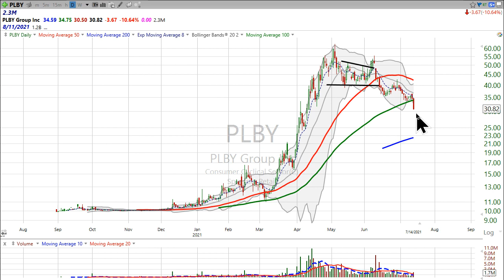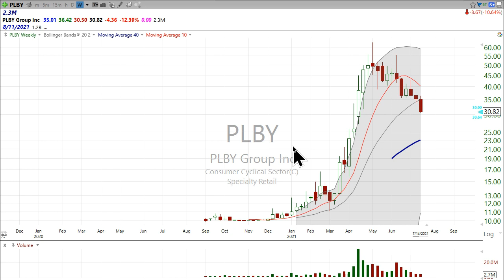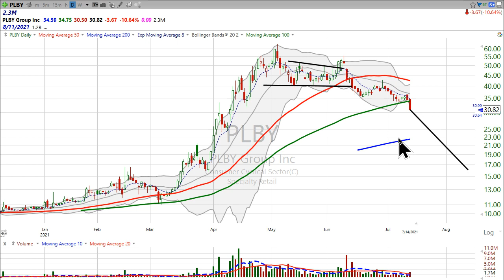Are you getting pleasure or pain from Playboy ($PLBY)?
Join my Free Chart of the Day list to get these videos and many other technical analysis tutorials sent directly to your inbox.

If you’re interested in a more in-depth analysis I recommend you become a member of Stock Market Mentor. Your first 7 days are only $7.00.